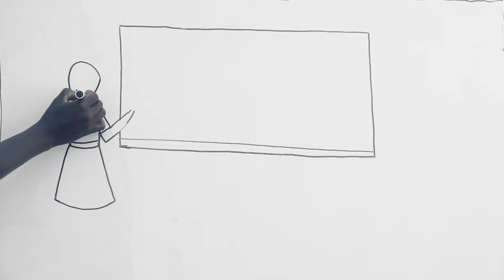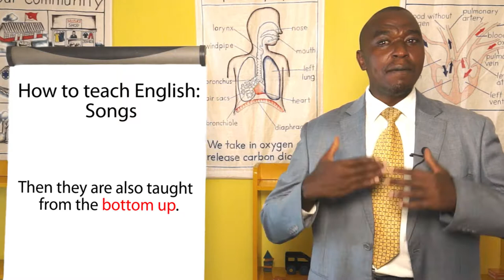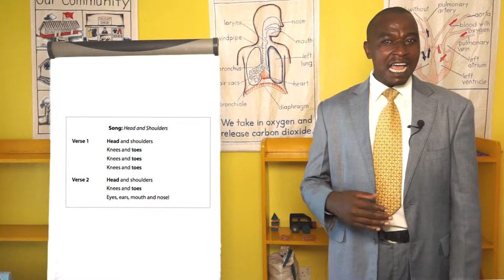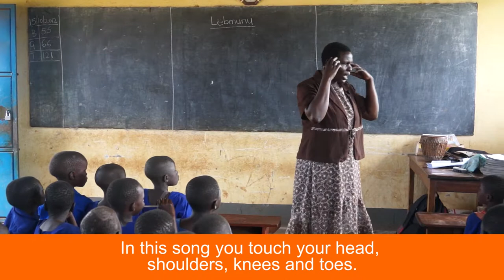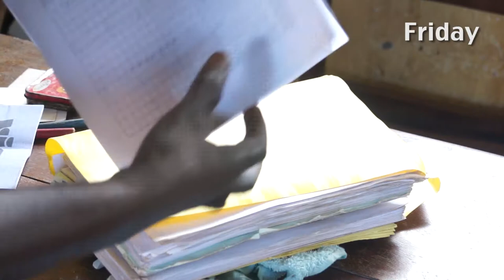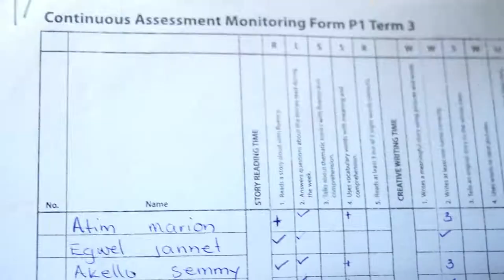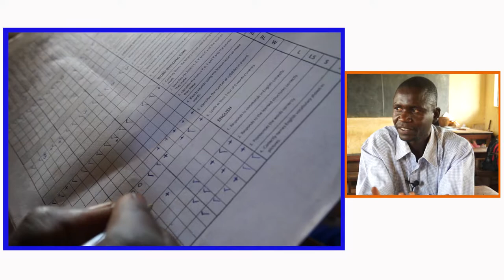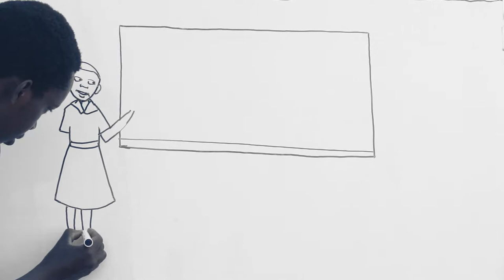How to Teach English: Songs